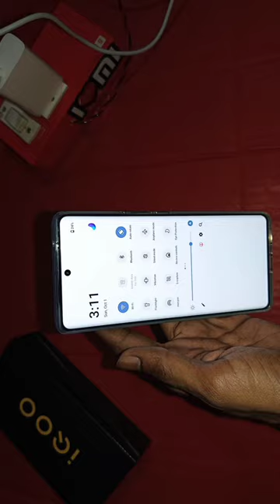IQoo Z7 Pro 5g Charging Test Power full Charging Smartphone